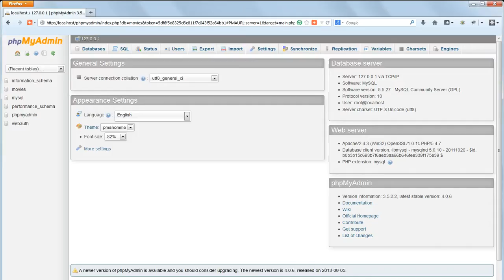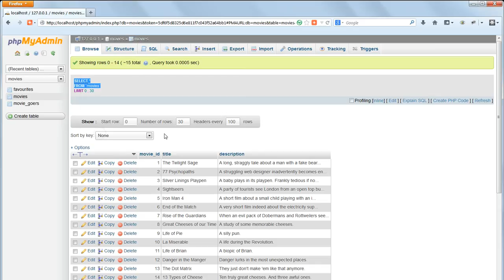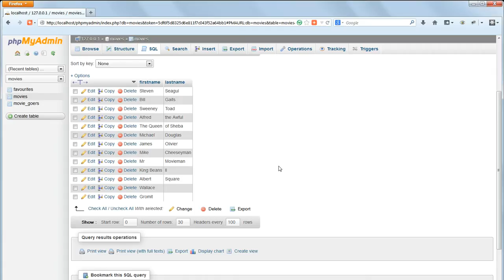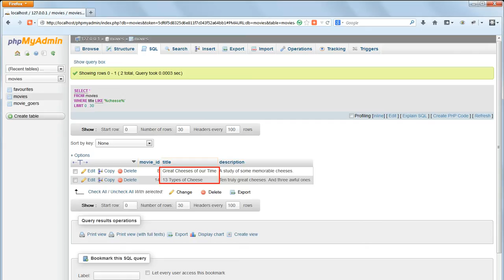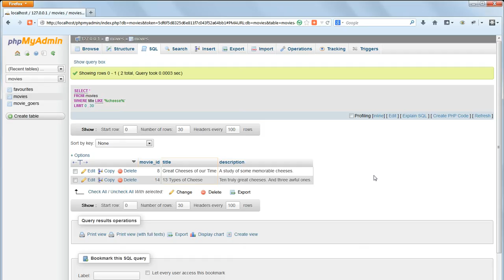The Ultimate Web Development Course 07-05: Select records from a MySQL database with phpMyAdmin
Learn ALL the major steps needed to build a fast-updating AJAX-powered dynamic website which updates on the fly with no page refresh.

Learn in LOGICAL STEPS how to:-

   - Structure a website with HTML5
   - Apply styling to that framework with cascading style sheets (CSS)
   - Download and install XAMPP, allowing your machine to function as a local webserver
   - Connect to a database using MySQLi and retrieve and insert records using prepared statements, one of the recommended ways of ensuring database security
   - Replace static HTML with dynamic content drawn from the database using MySQL embedded in PHP
   - Enhance the website's appearance and functionality with jQuery
   - Combine CSS, jQuery and AJAX to update the database and HTML on the fly
   - Carry out essential security procedures to protect the project from hacking
   - Upload the project to your web host.

All the major pieces of technology you need in this one COMPLETE, COMPREHENSIVE, and PERFECTLY ORGANIZED course available in BOTH VIDEO and E-BOOK formats to suit all learning styles.

What my students say about the course:-

 It definitely is the "Ultimate" course on Web development

"I want to thank the instructor Dr Richard Stibbard for coming up with such a well organised and complete course on web development making use of the latest trends and techniques. The best thing about this course is that its very well organised and Dr Richard knows what he is teaching. Every lesson is meaningful and every word he says sits right into your brain. I am a huge fan of this course and can't stop writing and praising enough about it. It is by far the best course on web development to take up and i can say this because i have taken other courses on udemy and trust me they all disappoint at some point.But 5 stars to Dr Richard and his course.And lastly i want to add the best thing about this course is wherever and whenever you have a query you write about it and you will get the precise answer within a day.

Many Thanks to Dr Richard !!!"  - Aprajita Sambyal

"The gold standard. This course is the model that other Udemy developers should use to develop their courses. Very comprehensive, very professional. And I learned a heck of a lot too!" - Tony

"A comprehensive and challenging introduction to modern dynamic website development. This has been one of the best web courses ever. It should be used as a model by almost anyone thinking of teaching on the web. It has cleared out nearly a decade of web programming cobwebs. The fact you have made a course which is complete end-to-end is impressive. The fact that code examples all work puts nearly every programming book and most web courses to shame." - Paul W

"One of the Best Courses on this subject available. Dr. Richard Stibbard does not rush through his explanations. His statements and points are clear and concise. He allows you to see what, why and how then he asks you to work on the rest of the example with the knowledge that you have just gained. I have taken many courses on-line and this is by far the most pleasurable I have had the opportunity to participate in. To Dr. Richard Stibbard all I can say is 'thank you'." - William P.

Enrol on the video course at http:// webinaction.co.uk

Join 2800+ happy students taking the course today!